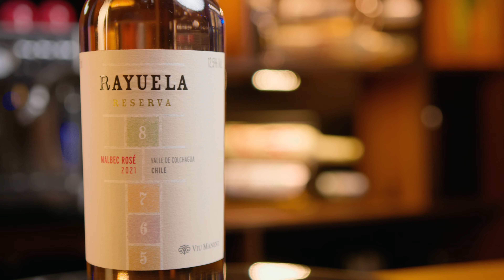Review Rayuela: TUDO sobre o vinho Rosé Chileno!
No mais recente vídeo, junte-se ao renomado Sommelier Rafael Fernandes (@rafaelfernandessommelier) em uma jornada fascinante pelo mundo dos vinhos rosés. Neste review exclusivo, Rafael apresenta em detalhes o vinho rosé Rayuela da vinícola Viu Manent (@viumanentwinery), um tesouro chileno que encanta os sentidos. Rafael explora as características únicas deste vinho, destacando suas notas deliciosas de frutas amarelas e vermelhas, como pêssego e morango. Prepare-se para se surpreender com a elegância e harmonia deste exemplar, enquanto Rafael compartilha suas percepções e conhecimentos especializados.